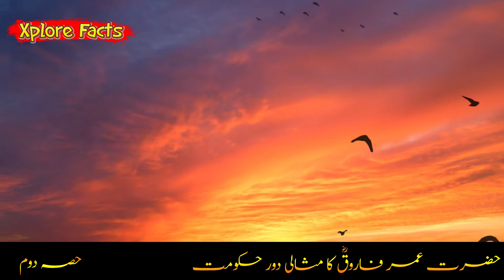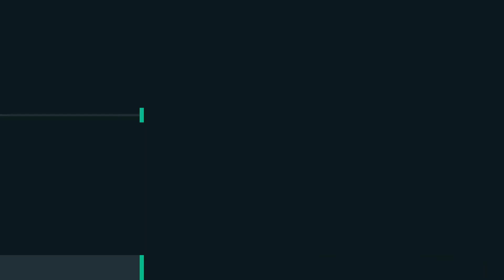Hazrat Umar Farooq R.A Complete Biography | Khilafat, Qabool Islaam, Wafat | Xplore Facts | Part 02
Hazrat Umar Farooq R.A Ki Shaadat Ka Waqia
حضرت محمد فاروق رضی اللہ عنہ کے دور خلافت

Umar, also spelled Omar, was one of the most powerful and influential Muslim caliphs in history. He was a senior companion of the Islamic prophet Muhammad. He succeeded Abu Bakr as the second caliph of the Rashidun Caliphate on 23 August 634.
He was a senior companion of the Islamic prophet Muhammad. He succeeded Abu Bakr (632–634) as the second caliph of the Rashidun Caliphate on 23 August 634. He was an expert Muslim jurist known for his pious and just nature, which earned him the epithet Al-Farooq.